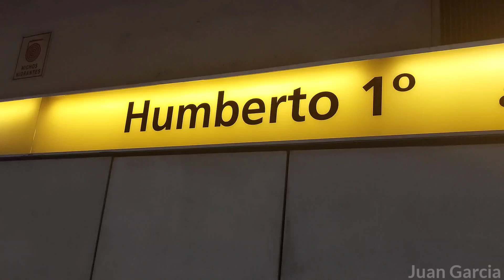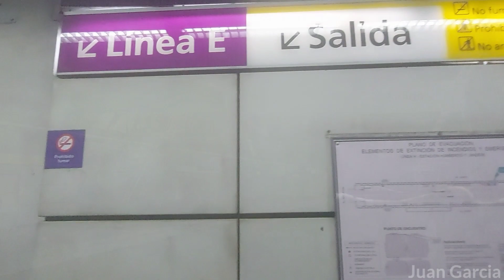Humberto 1° | Línea H | Subte de Buenos Aires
Humberto 1° es una estación de la Línea H del Subte de Buenos Aires.
Se encuentra entre las estaciones Inclán y Venezuela.